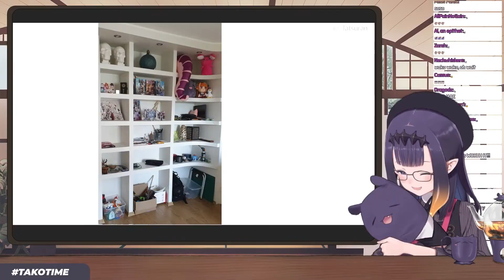This Tako is just too cute